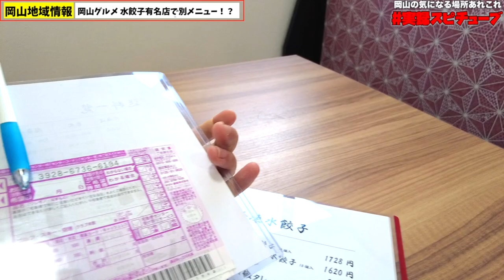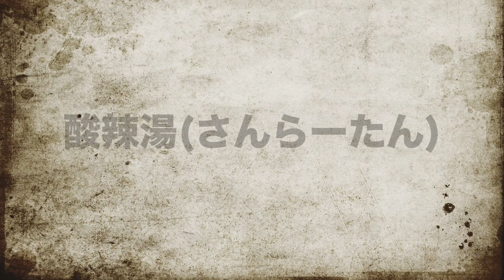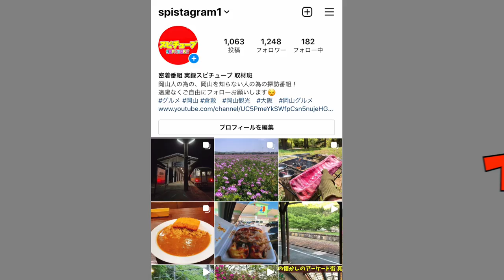岡山グルメ ミシュランプレート水餃子専門店のスペアリブと酸辣湯が旨かった！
山東水餃大王
備前市穂浪1593-1
11:00～17:00

再生リスト